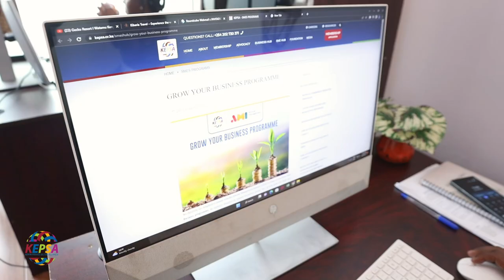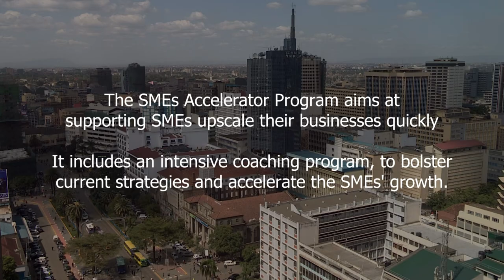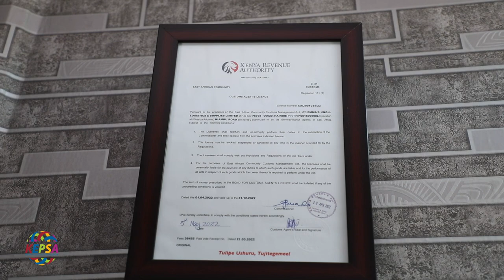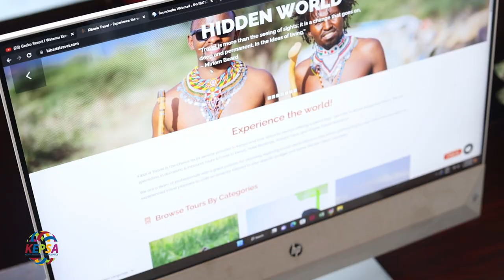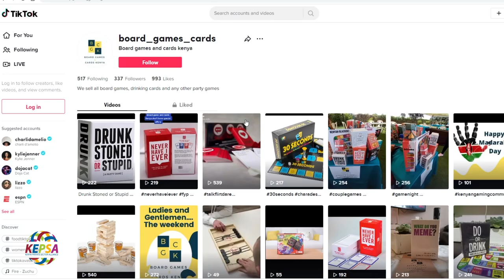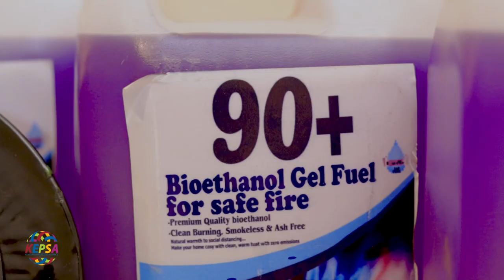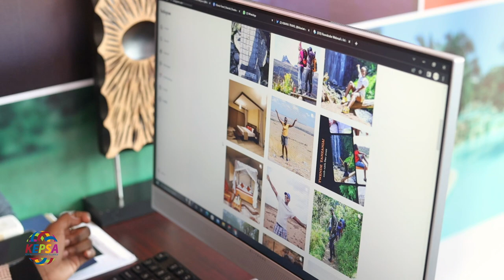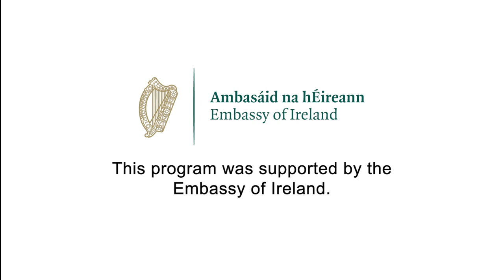KEPSA SMEs Accelerator Program FULL Documentary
KEPSA SMEs Accelerator Program FULL Documentary 2022